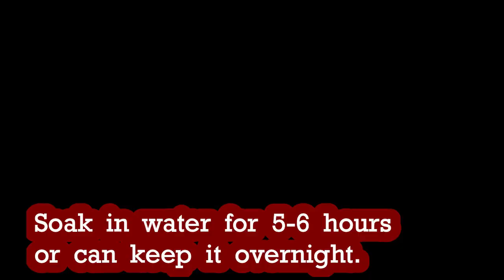Moong Pitha Recipe ll ट्रेडिशनल ओडिया रेसीपी Moong jugi bara ll Moong Dal pancake l breakfast Recipe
welcome guys .

Today I am sharing with you a traditional sweet dish of Odisha.

You can also make this recipe and see how delicious this recipe of village is.
Moong Pitha Recipe ll ट्रेडिशनल ओडिया रेसीपी Moong jugi bara ll Moong Dal pancake l breakfast Recipeow to make moong pitha / jugi bara/pancake village style